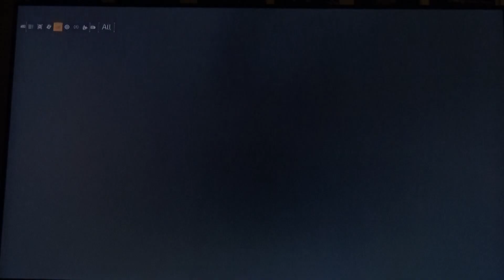Tom Clancy's The Division 2 DBAC:|| Part 44